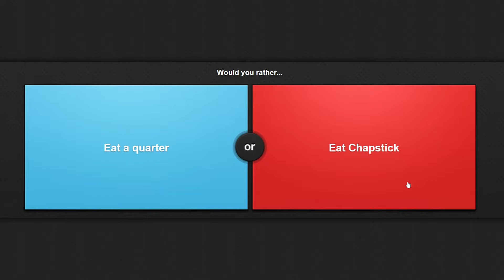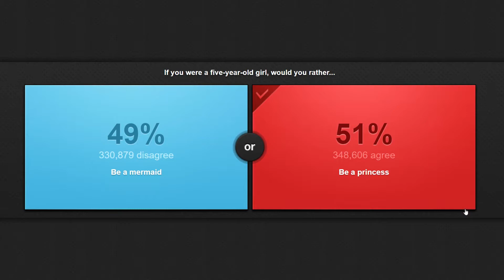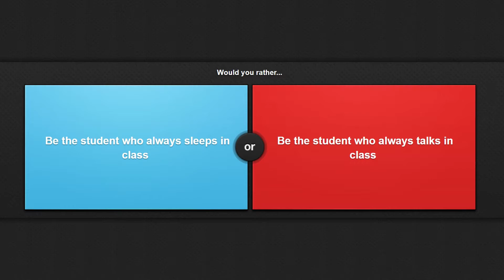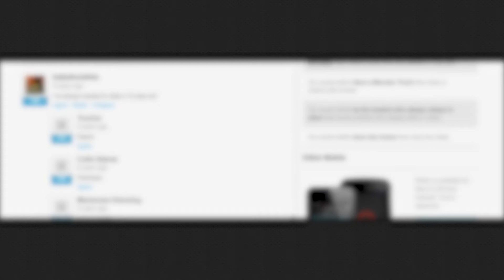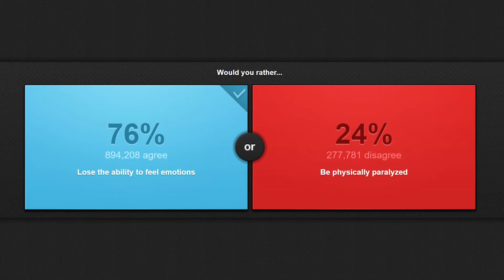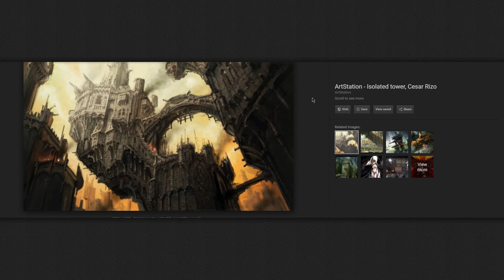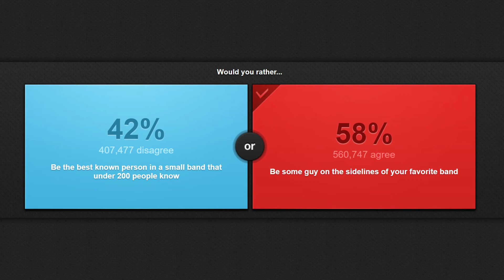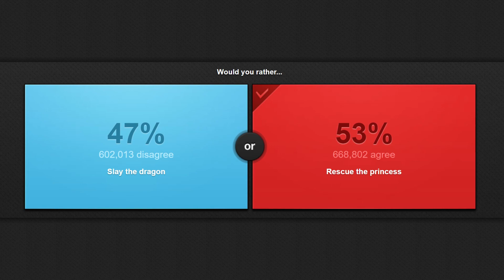Would You Rather Part 2 | TeraBitGaming